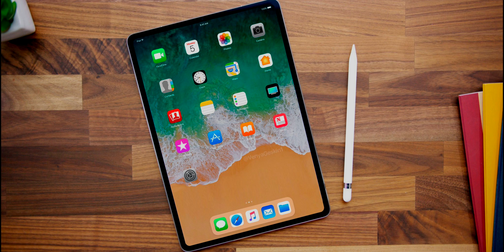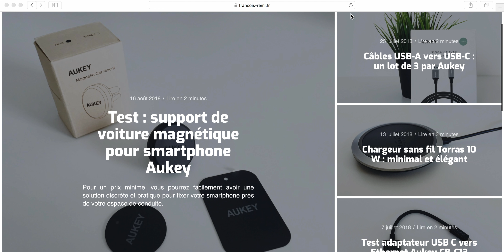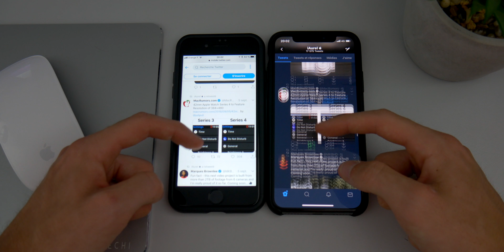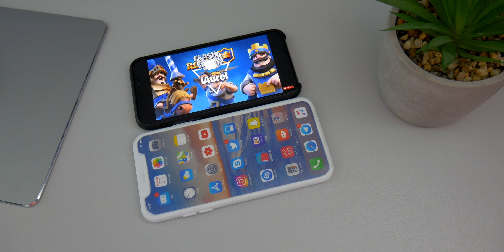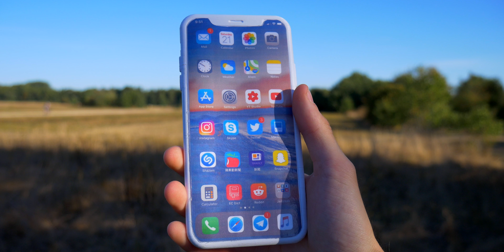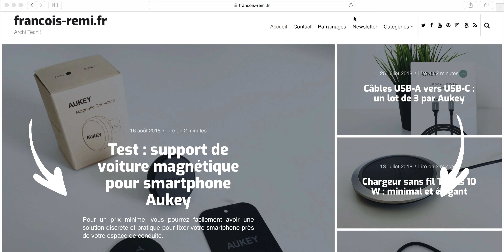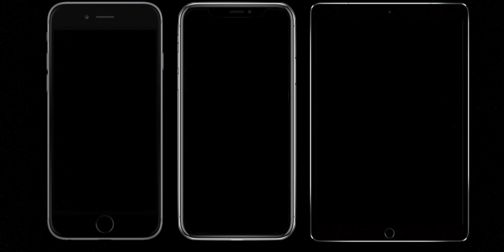iPhone Xs Max / Prise En Main !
________________ * INFORMATION *_______________

Prise en main du futur iPhone XS Max (6,5 Pouces) en maquette afin d'avoir une idée en terme de rendu.

Encore un grand merci à François-Rémi pour la réalisation  de la maquette !